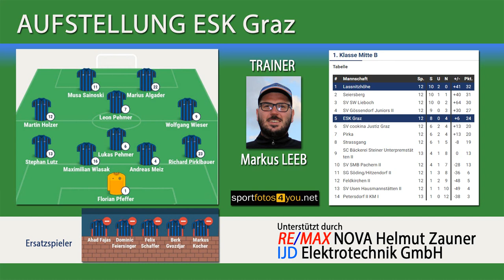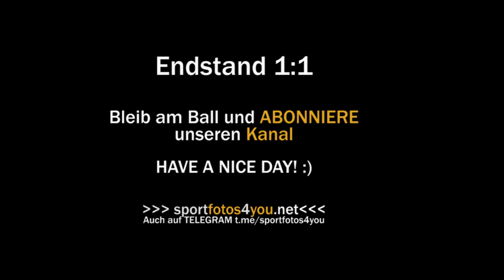🔵 13. Runde 1. Kl. Mitte B ⚽️ ESK Graz 🆚 SV Laßnitzhöhe ⚽️ vom 09.11.2019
ASKÖ-Stadion Eggenberg
Endstand 1:1 (0:1)
⚽️ Tor für den ESK Graz ⚽️
08:53
⚽️ Tor für Laßnitzhöhe ⚽️
02:03